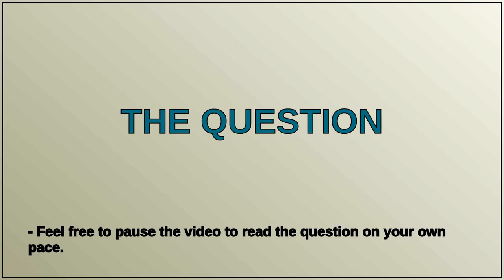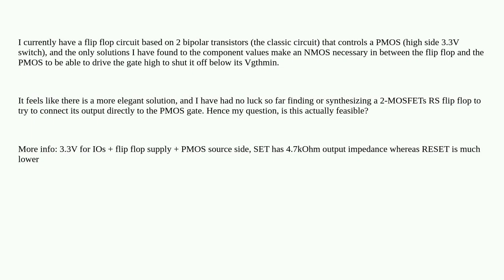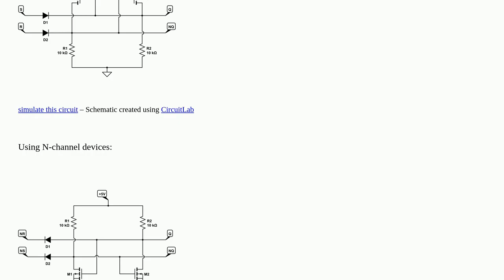Electronics: Can RS flip flops be made of only 2 MOSFETs?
Can RS flip flops be made of only 2 MOSFETs?

A special thanks goes out to the community

  transistors mosfet